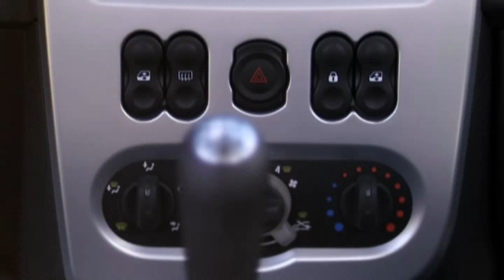АвтоВАЗ начнет производство Lada Largus в марте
"АвтоВАЗ" начнет производство новой модели Lada Largus в марте

В начале марта 2012 года на конвейере АвтоВАЗа начнется производство семиместного минивэна Lada Largus, продажи которого начнутся в июне 2012 года. Об стало известно со слов президента АвтоВАЗа Игоря Комарова на заседании совета директоров промышленных предприятий Тольятти.